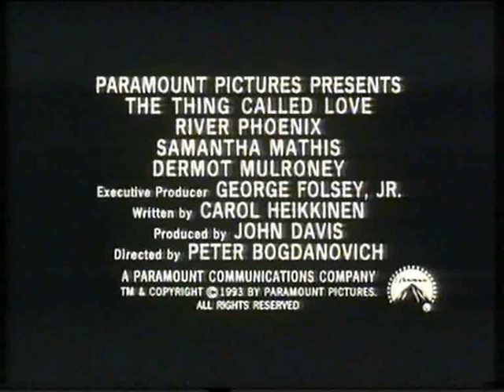Trailer - Esa Cosa llamada Amor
Trailer de "Esa Cosa llamada Amor" incluido en la edicion videoclub de "La Venganza de los Muñecos 3"